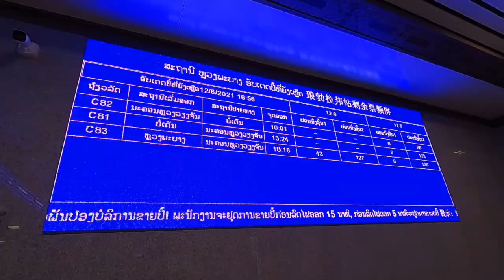Lao china high speed train / My experience on the Train. ປະສົບການຂີ່ລົດໄຟຄວາມໄວສູງລາວຈີນ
Lao china high speed train / My experience  ປະສົບການຂີ່ລົດໄຟຄວາມໄວສູງລາວຈີນ